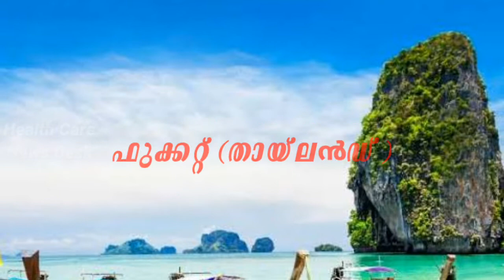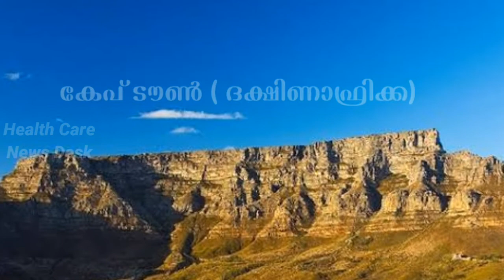ചുരുങ്ങിയ ചിലവില്‍ ചുറ്റിക്കറങ്ങാം ഈ വിദേശ വിനോദസഞ്ചാരകേന്ദ്രങ്ങളില്‍